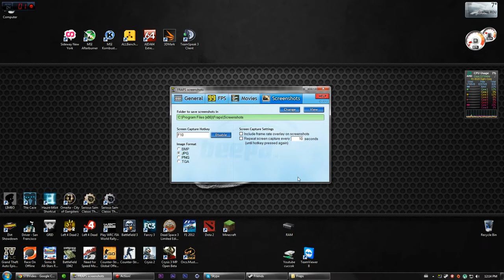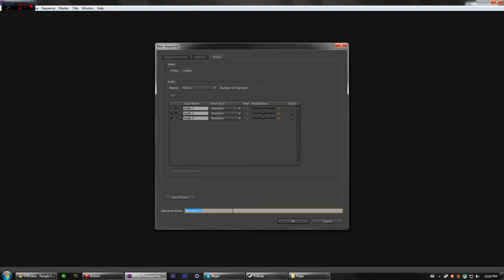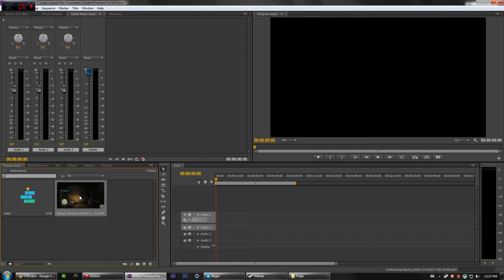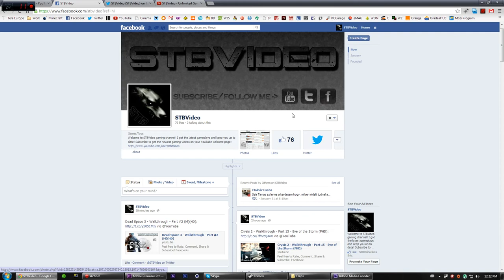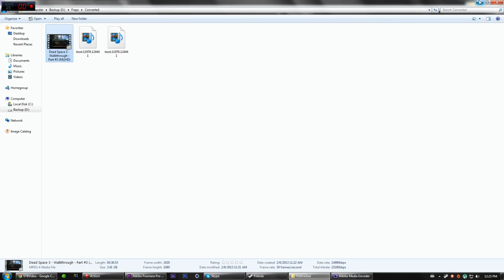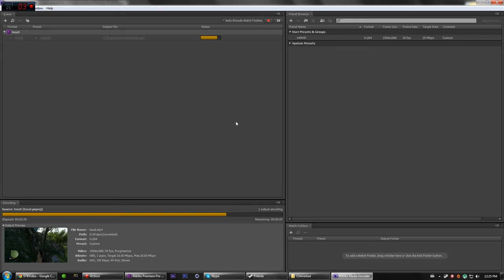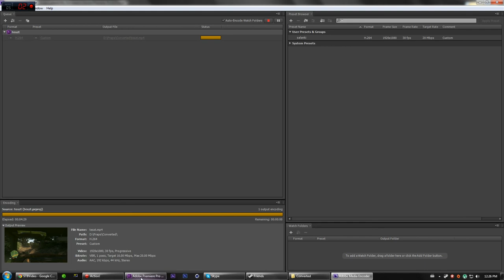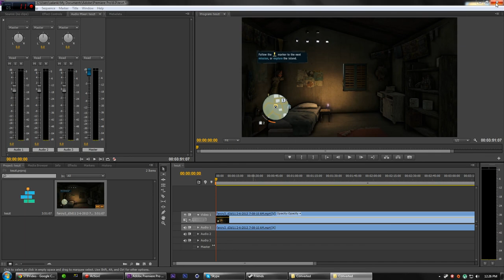Adobe Premier Pro CS6 - Fraps - Settings Tutorial (M)(HD)